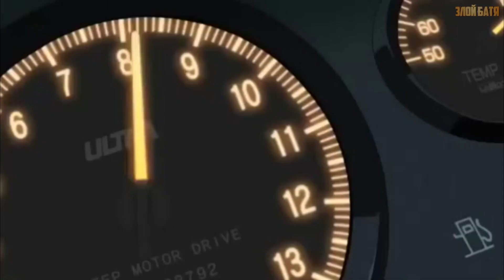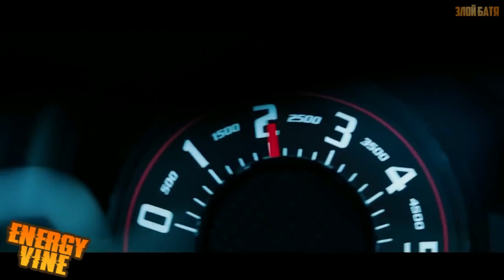НОВОГОДНИЙ COMBO VINE / 2020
Всех с наступающим)